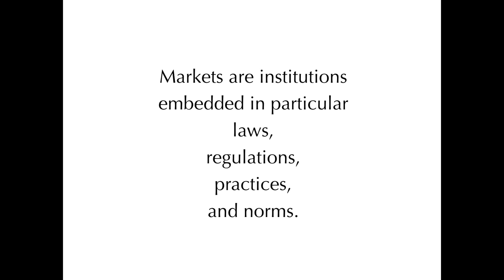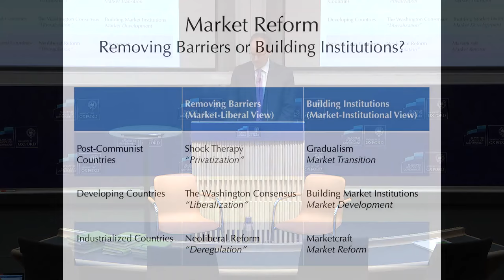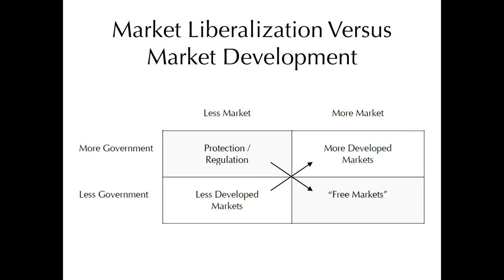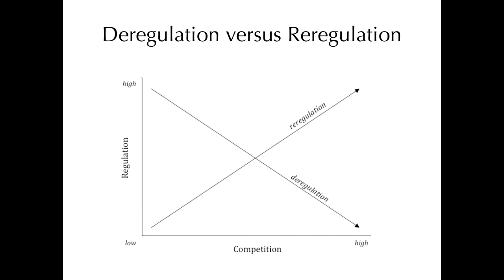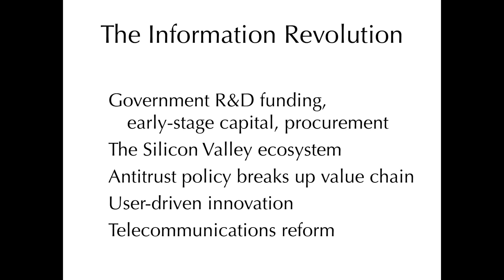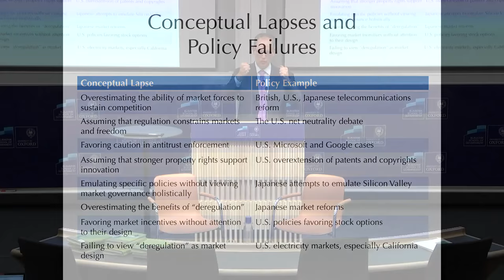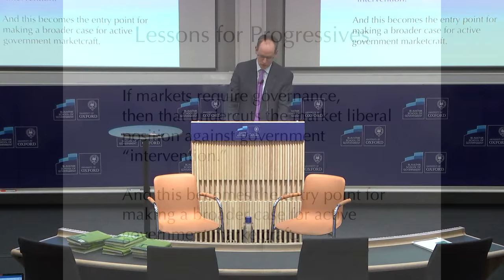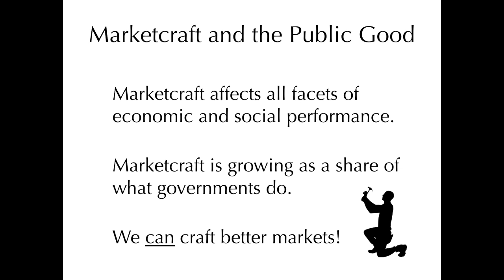Marketcraft: how governments make markets work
Modern-day markets do not arise spontaneously or evolve naturally. Rather they are crafted by individuals, firms, and most of all, by governments. Thus “marketcraft” represents a core function of government comparable to statecraft. This talk builds upon the recognition that all markets are crafted, and then explores the profound implications of this simple observation for analysis and policy. For progressives, the core lesson is that since markets are always governed, then the government can address a wide range of social goals by reforming that governance. For market liberals, the lesson is that if you appreciate the magic of markets, then you should want them to be governed well.

With Steven K. Vogel, the ll Han New Professor of Asian Studies and Professor of Political Science at the University of California, Berkeley.